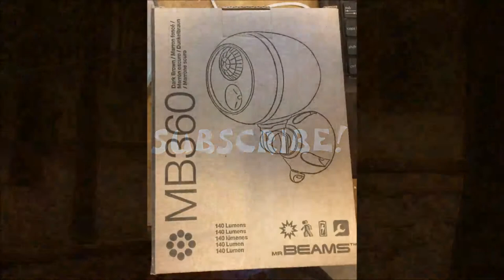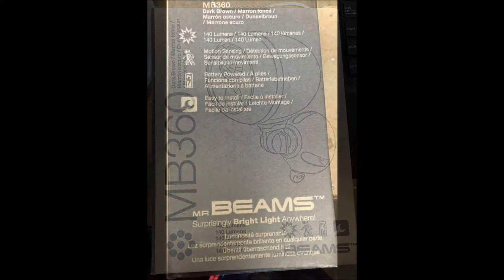Cheap Bright Wireless Security Light by MR Beams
I bought a 2 pack of the MR Beams MB360 for 30 bucks. I have tested both lights well over 6 months, and still using the original 3 D batteries. Light has a motion sensor that activates for 30 seconds, then goes off till tripped again. Great battery saver, and very bright. The video at the end doesn't do it justice since the camera doesn't do too well in the dark.